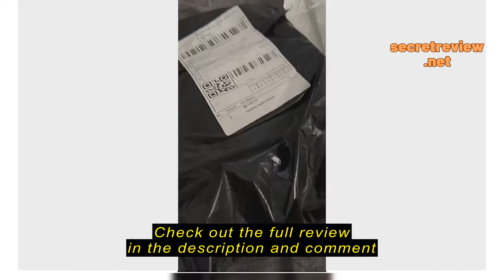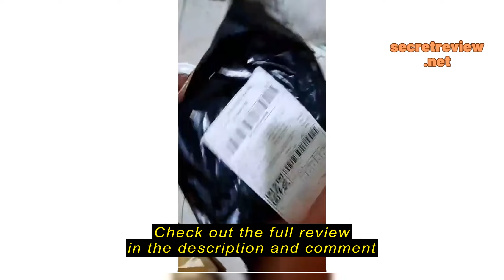Review 100pcs Round Air Fryer Parchment Paper Disposable Nonstick Liner for Oven Kitchen Baking Acc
100pcs Round Air Fryer Parchment Paper Disposable Nonstick Liner for Oven Kitchen Baking Accessories